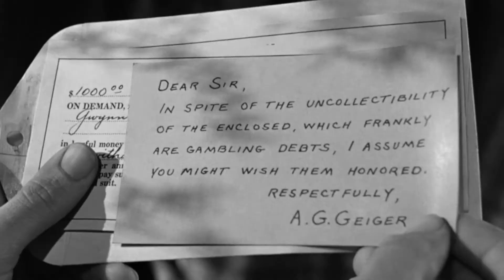The Big Sleep (1946) - WHRO Cinema 15 Behind-the-Screen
Here's the intro and close to WHRO Cinema 15''s presentation of the 1946 film, The Big Sleep, with host Danny Epperson.  The film stars Humphrey Bogart, Lauren Bacall and Martha Vickers. It was directed by Howard Hawks.

Cinema 15 airs Saturdays at 8pm on WHRO-TV 15 in Eastern Virginia.